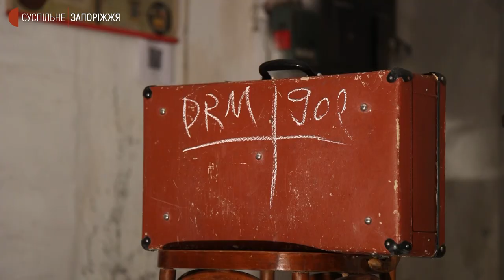У Запоріжжі показали виставу у бомбосховищі | Новини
Моновиставу “Дев’ятисотий не сходить на берег” за п'єсою італійця Алессандро Барікко зіграли в одному з бомбосховищ Запоріжжя. Актор та режисер-постановник Денис Астаф’єв каже: ще до початку російсько-української війни мав зіграти спектакль 12 березня в театрі-лабораторії “VIE”. Тож вирішив не змінювати плани - просто перенести показ на іншу дату і в інше місце.

виставаубомбосховищі #900-йнесходитьнаберег